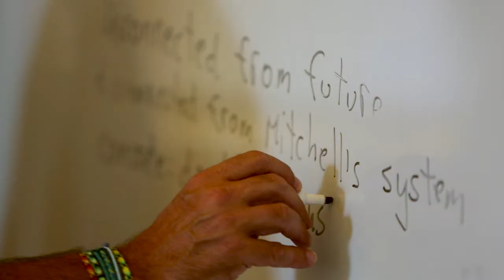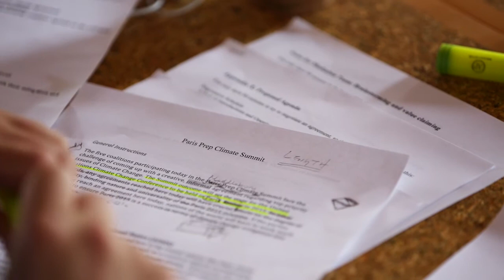School of the Environment- Middlebury College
Watch this video and learn more about the incredible environmental studies summer program at Middlebury College, Vermont.